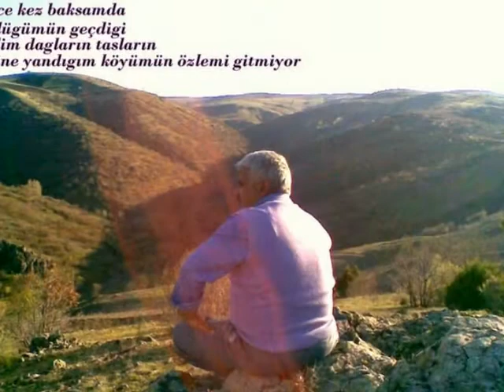istemem elinden gürbete çıkmak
🇹🇷️HAYATIMDAN KESİTLER🇹🇷️
️KARE KARE RESİMLERİM HAZIRLAYAN
İMDAT ŞİMŞEK
28 OCAK 2018